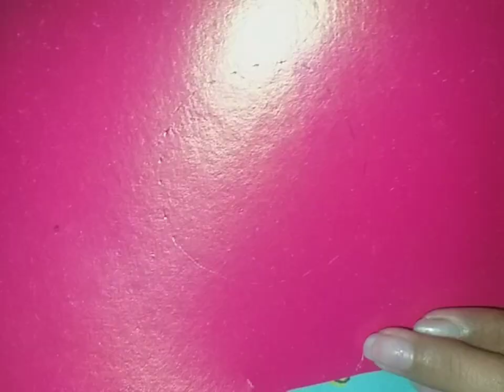handmade bouquet of paper flowers💐/Birthday gift idea/hand made creative ideas❤ /Beautiful bouquet💐